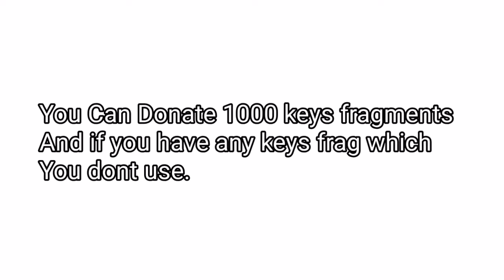Help CoolRob By Doing This! If your a true Fan👍🏻